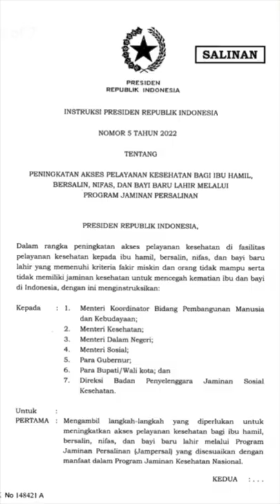Cegah Kematian, Jokowi Luncurkan Bantuan Biaya Melahirkan | Narasi Daily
Pemerintah dalam kebijakan terbarunya akan membantu ibu-ibu dari kelompok ekonomi tidak mampu untuk melahirkan. Kebijakan tersebut termaktub lewat Inpres yang diteken oleh Joko Widodo. Apa tujuan dari kebijakan ini?

(Narasi)